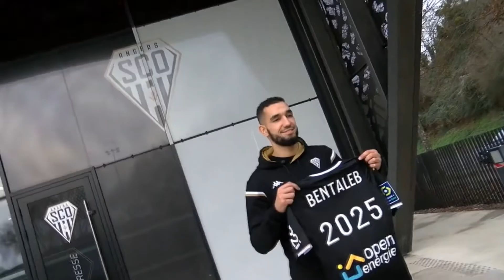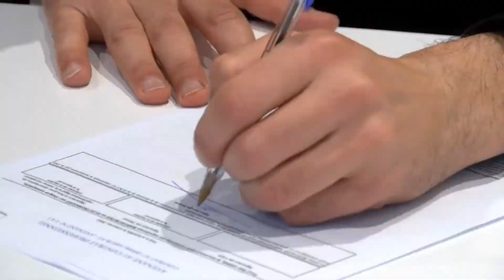NABIL BENTALEB peut-il revenir en sélection !?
N'hesite pas a rejoindre le serveur discord